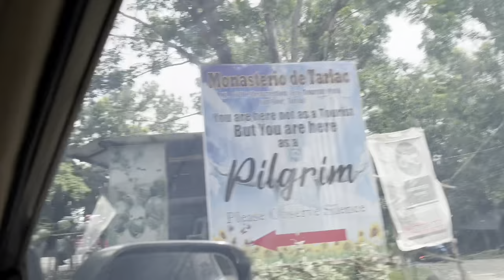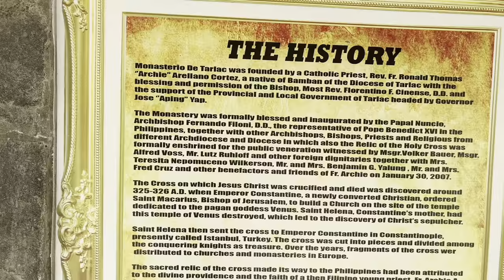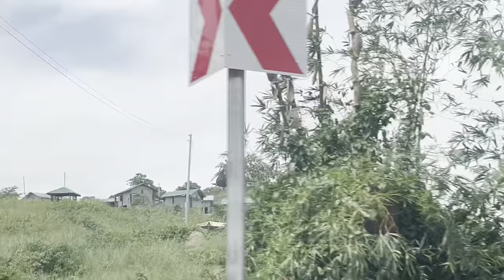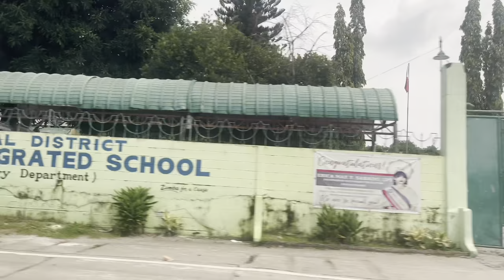Edzellayugofficial TOURIST SPOT IN TARLAC (Monasterio de Tarlac)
Edzellayugofficial TOURIST SPOT ING TARLAC (Monasterio de Tarlac)

GOOD NEWS para sa mga invited BONUSES PROGRAM ni FACEBOOk ( 147 dollors revenew in just 2 days)